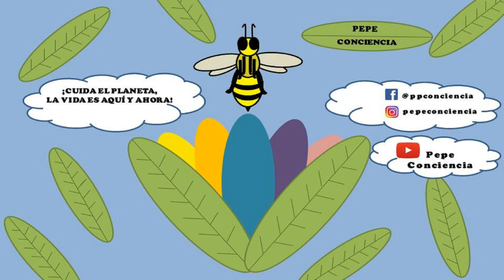MARIPOSA MONARCA, GRANDES MIGRACIONES| EN CORTO| PEPE CONCIENCIA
La MARIPOSA MONARCA es un INSECTO, su nombre científico es Danaus plexippus. Las alas presentan color naranja y negro. La mariposa Monarca VIAJA 4500 KM entre CANADÁ, ESTADOS UNIDOS y MÉXICO. Las AMENAZAS que tienen estas mariposas es el CAMBIO CLIMÁTICO, la falta de información, uso de agroquímicos toxico, semillas modificadas genéticamente, parásitos, virus y bacterias y la destrucción de sus hábitats. Por eso entre los estados de México y Michoacán se creó la RESERVA de la BIOSFERA MARIPOSA MONARCA.

Link